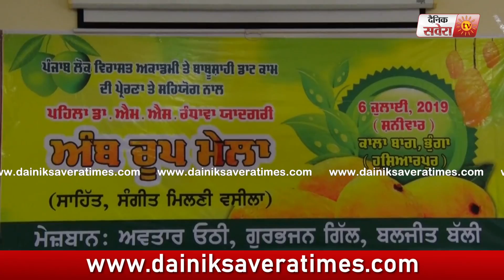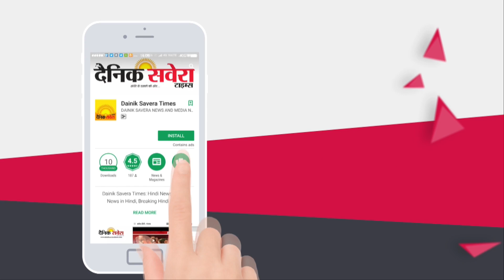Hoshiarpur के Famous Mangoes मेले में पहुंचे Advocate Harpreet Sandhu ने बांटे पौधे